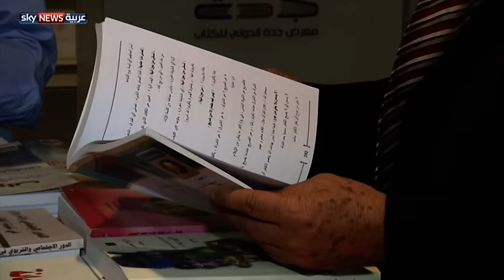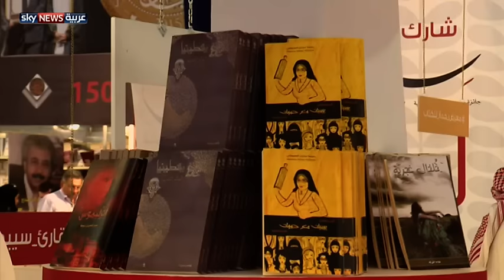انتقادات لسوء تنظيم معرض جدة للكتاب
عودة معرض الكتاب الدولي في جدة بعد انقطاع 10 سنوات لم يكن له الأثر المتوقع لبعض دور النشر المشاركة. وبحسب دور النشر فإن بعد مسافة المعرض عن مركز المدينة وسوء تنظيمه كان سببا في ضعف الإقبال.